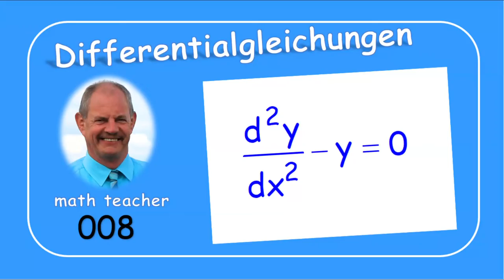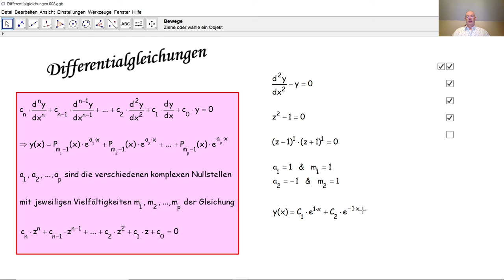Differentialgleichungen 008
Wir lösen hier eine lineare homogene Differentialgleichung anhand der erklärten allgemeinen Methode.